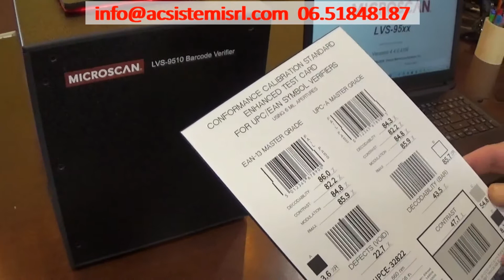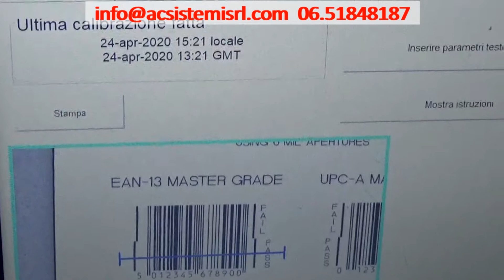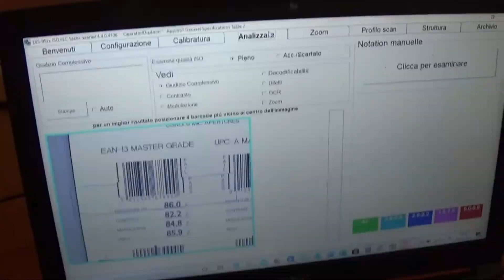Calibrazione del verificatore Microscan LVS 9510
Sistema di verifica codici a barre LVS-9510
Il sistema di verifica di codici a barre LVS-9510 è unico nel mondo della verifica ISO per la semplicità di utilizzo e la funzione di verifica di codici lineari (1D) e codici bidimensionali (2D) con una sola apparecchiatura. Il sistema determina automaticamente la simbologia e l'apertura necessaria per valutare il codice e identificare ed evidenziare le aree che presentano problemi. Il modello LVS-9510 offre inoltre la funzione di "stitching", che permette di ridurre i codici a barre più grandi del campo di visualizzazione.

Sistema all-in-one per la verifica dei codici a barre 1D e 2D
Sistema di verifica codici a barre
Convalida secondo gli standard di qualità di stampa UDI e gli standard ISO/IEC, ANSI, GS1
Intervallo del campo di visualizzazione da 76 mm a oltre 152 mm
Le opzioni di upgrade del software includono il multi-settore per la verifica di più codici a barre su un'etichetta
Conformità 21 CFR Part 11 per tutti i settori regolati dalla FDA
Certificazione GS1 US per il requisito UDI (Unique Device Identification) emesso dalla FDA per i produttori di dispositivi medici
Supporto di 15 lingue e possibilità di aggiungerne delle altre
Report di dati di qualità per gli audit
Gestione delle autorizzazioni degli operatori tramite il software LVS-95XX o Microsoft Active Directory
Include la scheda di verifica della conformità agli standard di calibrazione tracciabili NIST